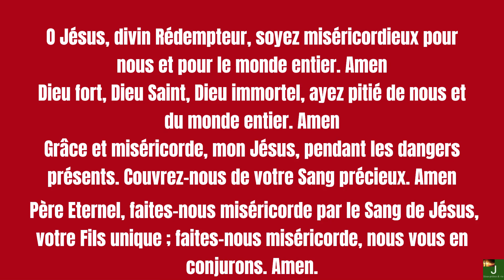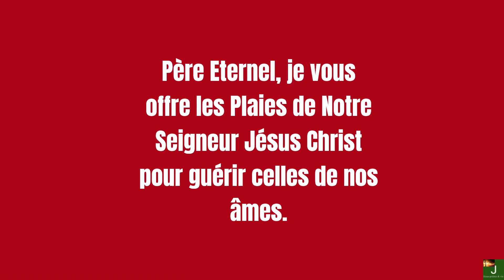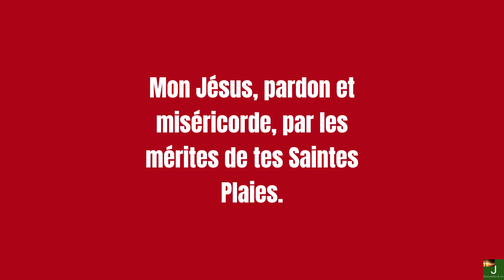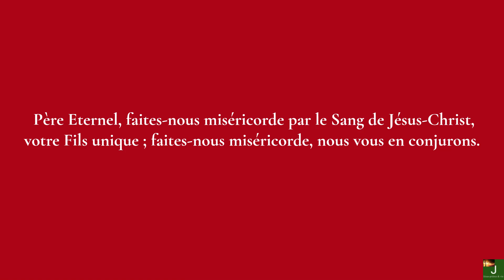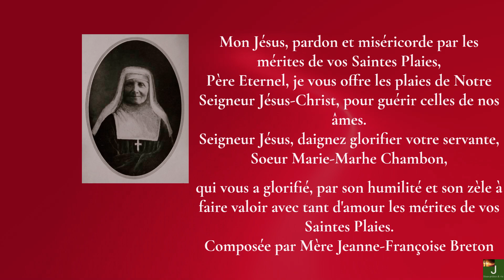CHAPELET DES SAINTES PLAIES MAI 2023 ‐ JESUS PRIERES & VIE